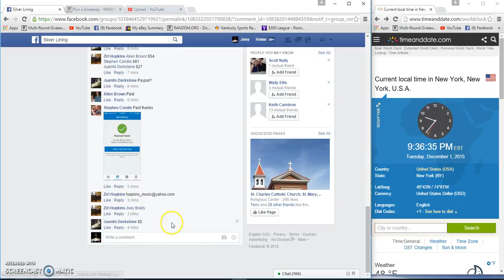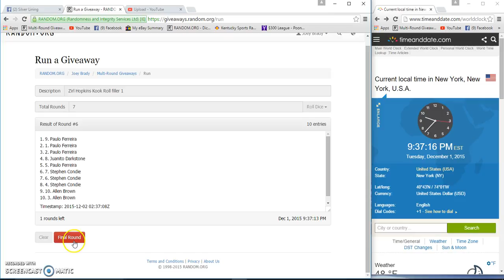Zirls Kook Roll Filler 1